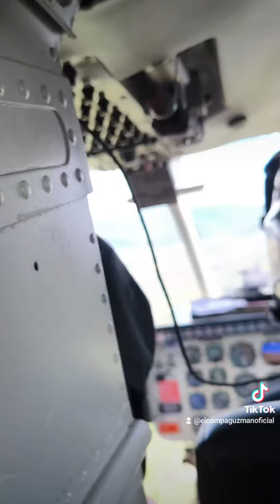Las Mejores vistas desde Guatapé 🇨🇴⛰️